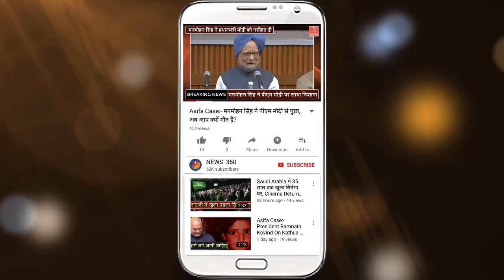निर्मोही अखाड़ा ने दिया मुस्लिमों को मस्जिद बनाने के लिए अलग जमीन देने का ऑफर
Nirmohi Akhara Given Offer To Build Mosque On Akhara's Land.